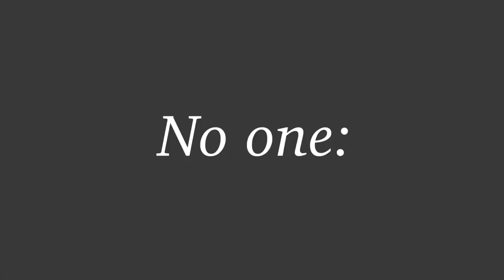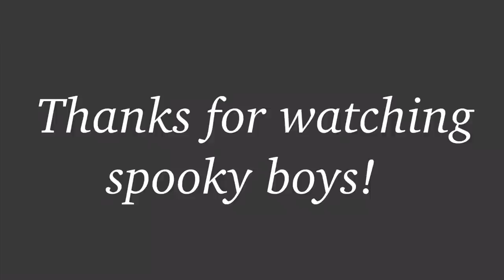Courtney Miller having homeschooled energy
Surprise!! This video ended up taking half the amount of time that I expected to make and I figured why not post it now rather than waiting another week. Share your suggestions below!